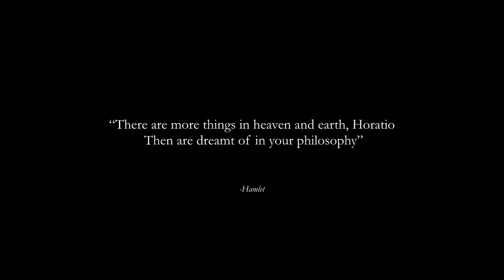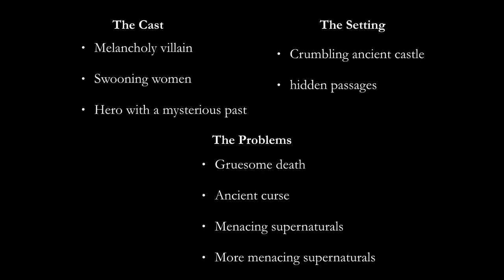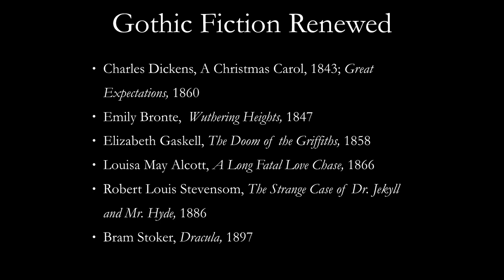The Gothic Novel & the Art of Fear | Odd Salon Fear 1/7 (Introduction)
Odd Salon: Fear - Six stories of terror and trepidation, of anticipation, uncertain outcomes, and long walks alone in the dark

Isolde Honore ~ (Introduction) The Gothic Novel & the Art of Fear